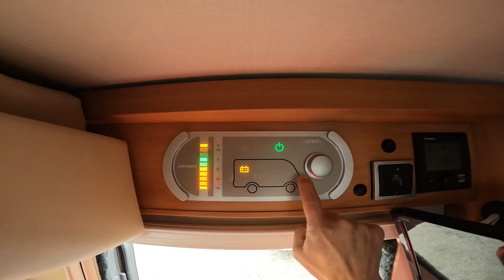【ホントに突撃！隣のキャンピングカーどうなってんの？】欧州MOTOR HOMEの最高峰 HYMER -EXSIS-Iアイ | 旅する吉川家#101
なめかじチャンネルは毎週更新！

今回の動画は#100で公開したオフ会【キャンプデュカト】でお会いした西さんの愛車、ハイマーをレビューさせてもらいました！今回はホントに突撃！撮影交渉からのスタートでしたが快くご出演を引き受けてくださいました。"男一人、ハイマーで旅に行く。"とても優雅でかっこいいライフスタイルです！ぜひ最後まで楽しくご覧ください。